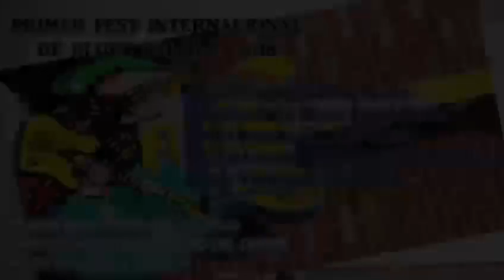Tulcan blues 2018 Producción De la Casa de la Cultura del Carchi , Milton Reyes Pato Recalde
Tulcan Blues 2018
Producción De la Casa de la Cultura núcleo del Carchi , Milton Reyes , Carlos Patricio Recalde y Festival Internacional Quito Blues